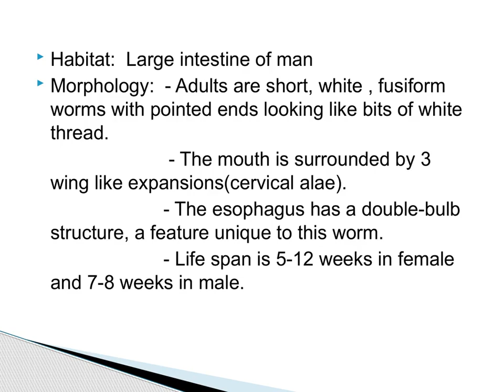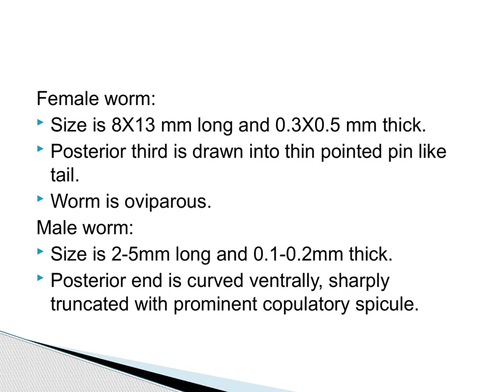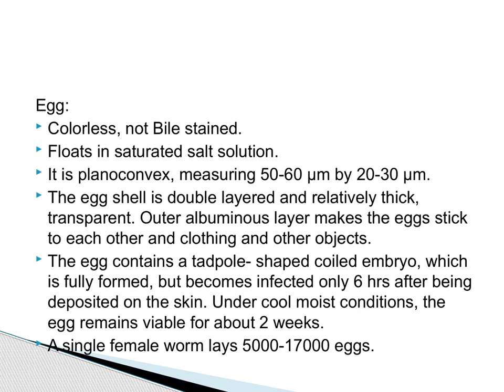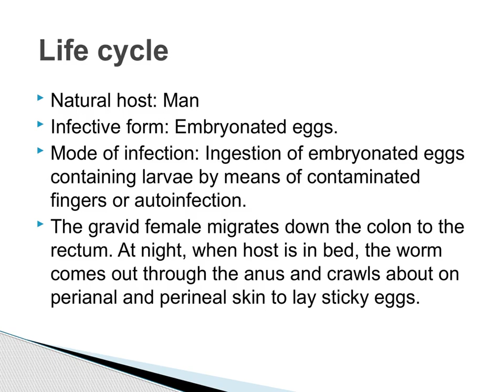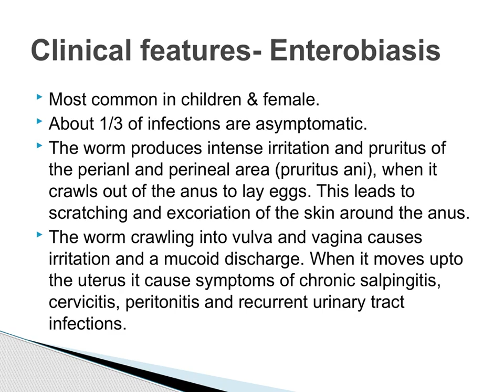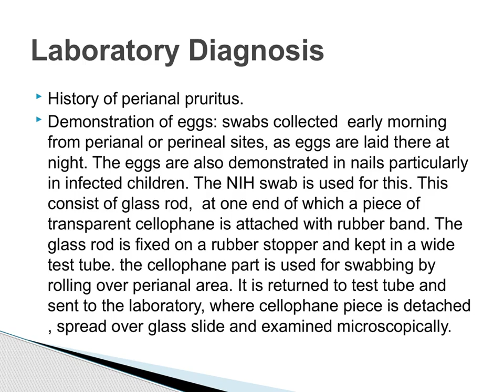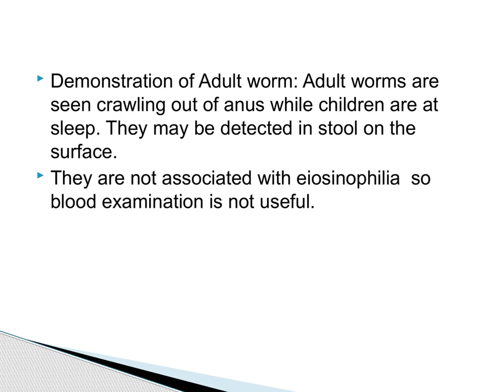E.Vermicularis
MBBS Learning video